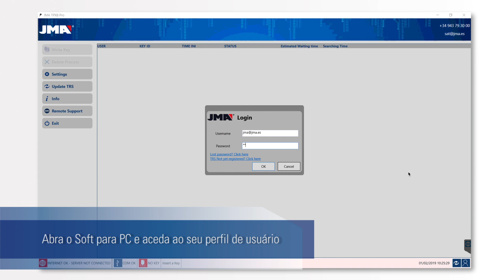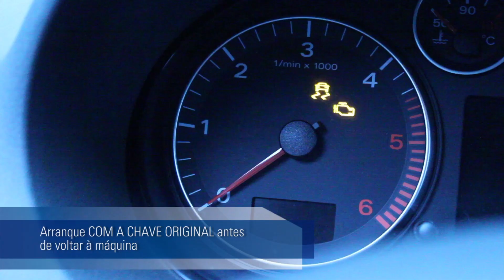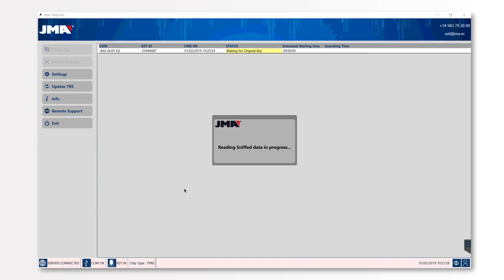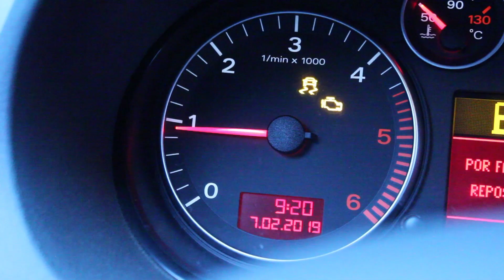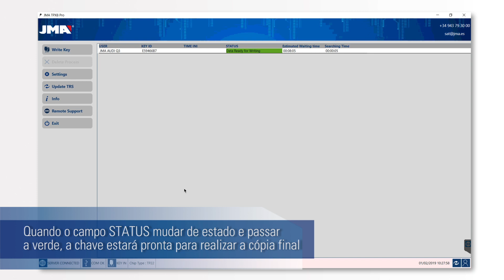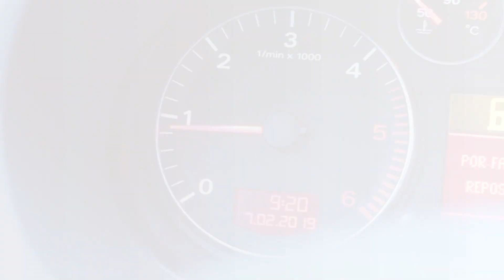TPX8+ PROCESO DE CLONAGEM